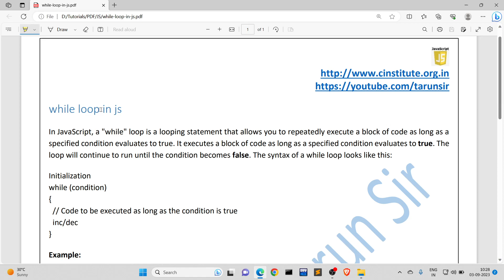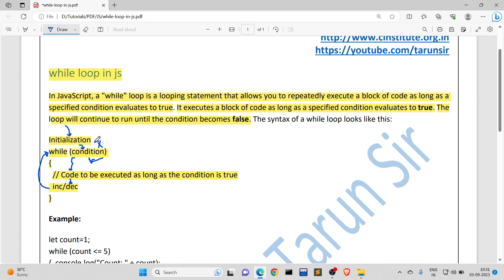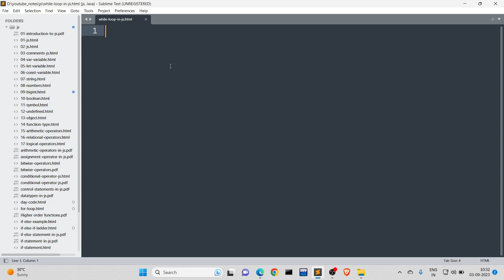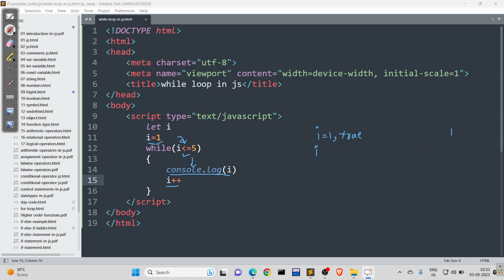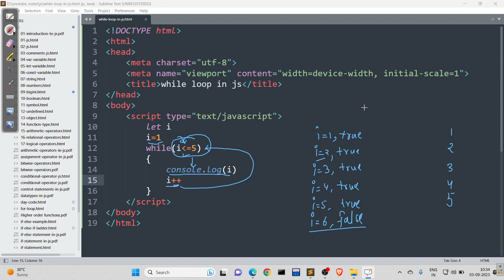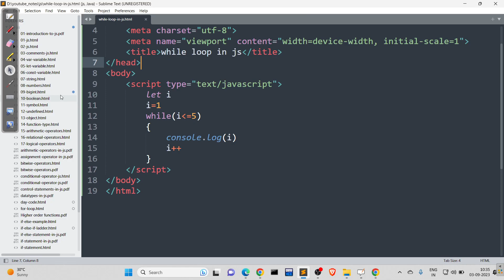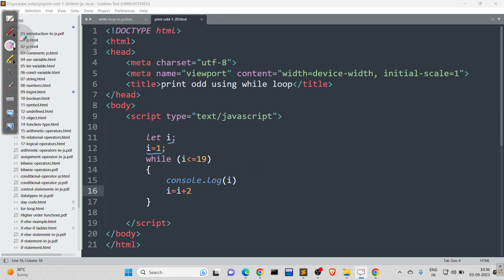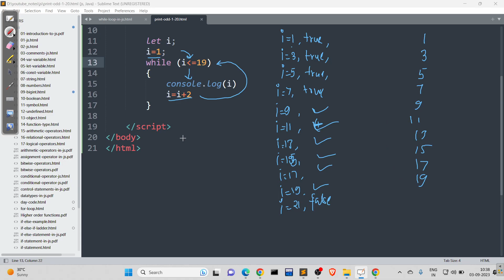JavaScript 'While' Loop for Beginners: Your Easy Guide to Looping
If you're new to coding, mastering the 'while' loop in JavaScript is a crucial skill. 🚀🔍 Join us for this beginner-friendly tutorial where we'll demystify the 'while' loop and provide step-by-step examples to help you grasp the concept. Whether you're diving into web development or starting your coding journey, this video will lay the foundation for your programming skills. Let's explore the world of JavaScript 'while' loops together! 💡⌨️